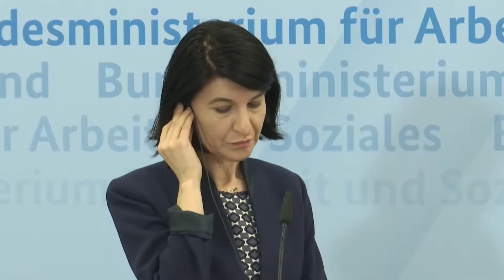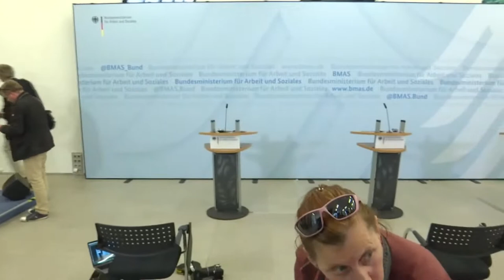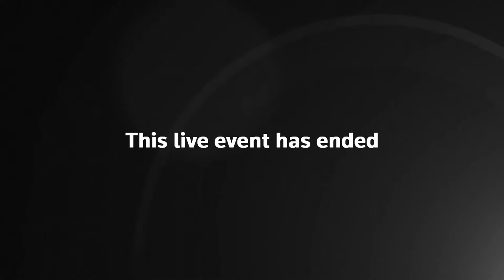Germany Economy Latest | Labour Min. Heil newser on Romanian workers and coronavirus | 19-05-20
NewsNow LiveStream | BERLIN - German Employment Minister Hubertus Heil holds a news conference after meeting with his Romanian counterpart Violeta Alexandru to discuss the working conditions and living conditions of Romanian workers in Germany after further cases of coronavirus were discovered amongst Romanian workers employed in German abattoirs.